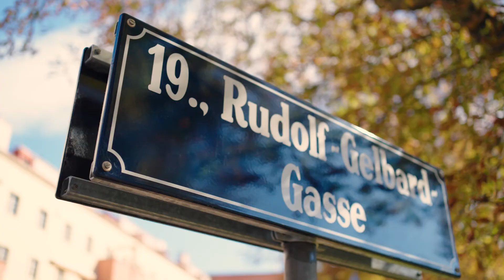Rudolf-Gelbard-Gasse in Döbling offiziell eröffnet!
Niemals vergessen, nie wieder Faschismus!

Rudi Gelbard würde sich sehr freuen, wenn er von seinem Balkon im Karl-Marx-Hof zu uns herunter geschaut hätte. In Erinnerung an den Holocaust-Überlebenden und glühenden Antifaschisten hat es eine feierliche Tafelenthüllung der Rudolf-Gelbard-Gasse im 19. Bezirk gegeben. Es ist unsere Aufgabe und unsere Pflicht, wachsam zu sein und den sozialen Zusammenhalt und den Frieden zu verteidigen ✊!